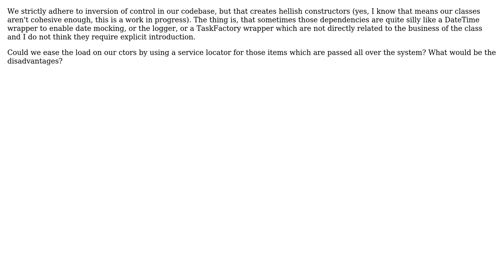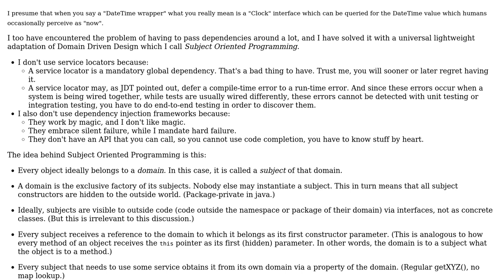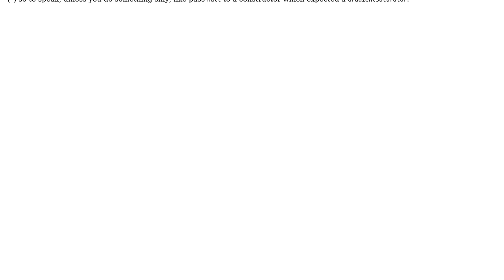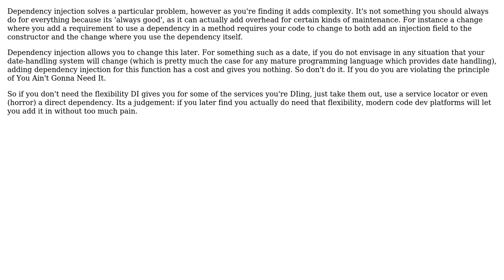Software Engineering: Is it ok to use service locator for ubiquitously used dependencies?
With thanks & praise to God, and with thanks to the many people who have made this project possible! | Content (except music & images) licensed under CC BY-SA | Music | Images & others | With thanks to user Ziv user Yacoub Massad user Mike Nakis user JDT user James Ellis-Jones and the Stack Exchange Network Trademarks are property of their respective owners. You are responsible for your own actions.